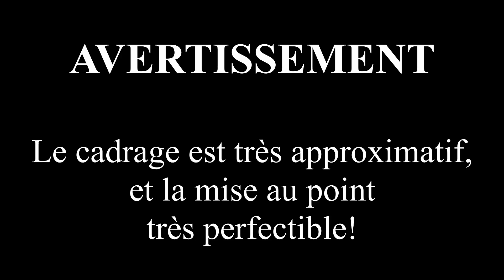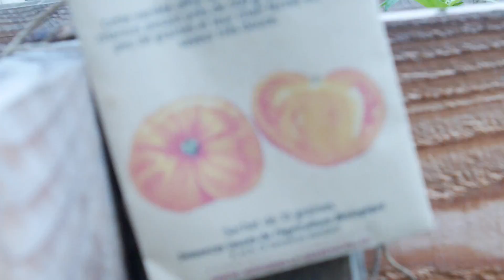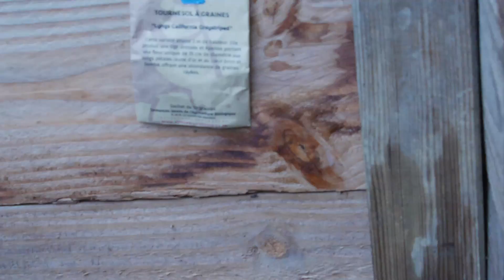Semis en serre 3 mai 2020